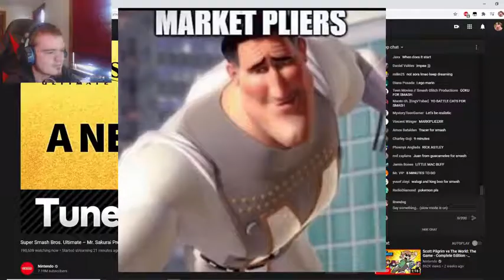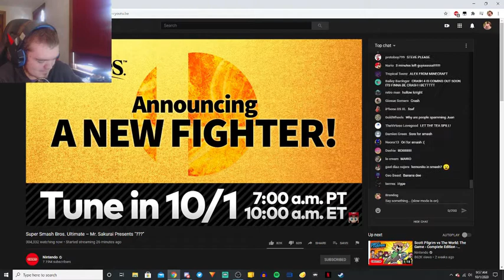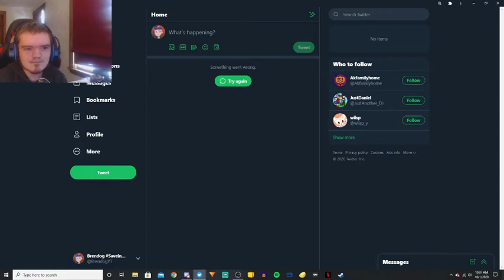The Boys react to steve in smash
It fucking happened